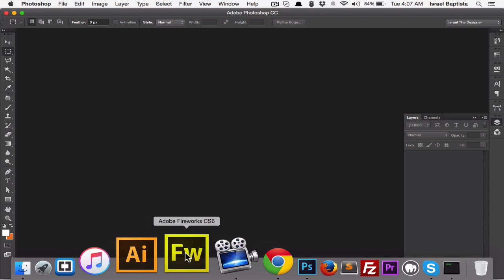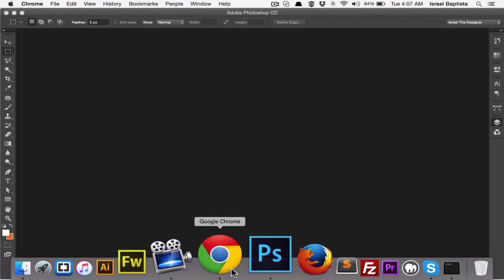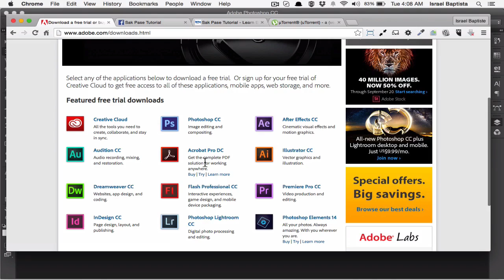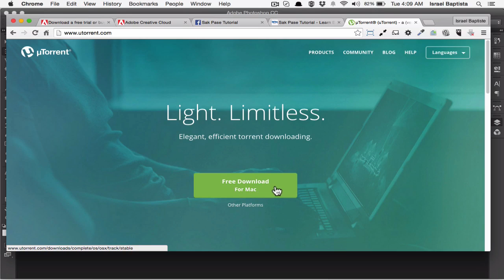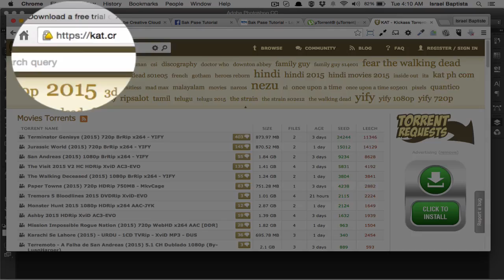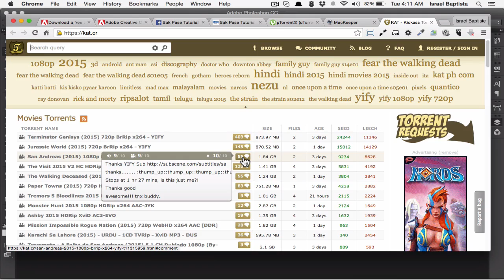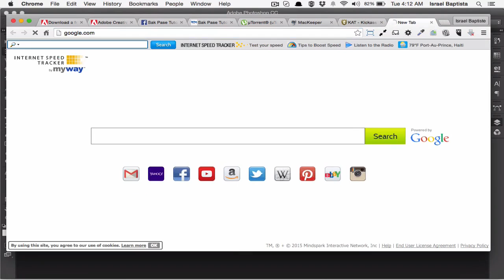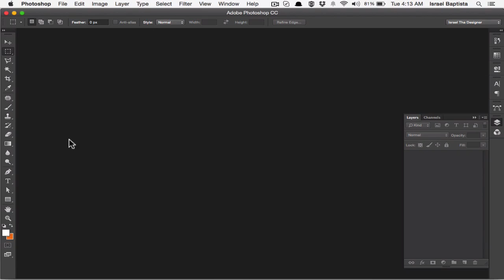Graphic Design- Video-2 Kisa ou ap bezwen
Aprann Graphic Design An Kreyol Gratis !
Adobe Photoshop CC , Adobe Illustrator CS6 , Adobe Fireworks CS6
Ret Branche ! StayTuned NouNanWout Video-1

Ret Branche !